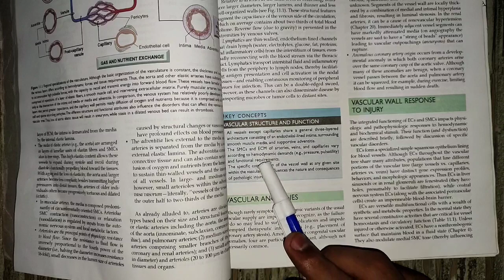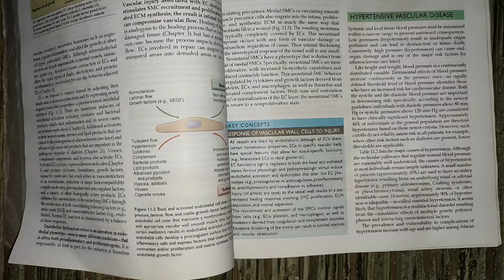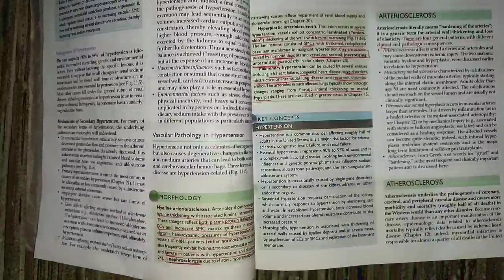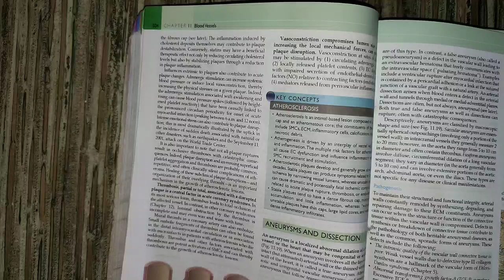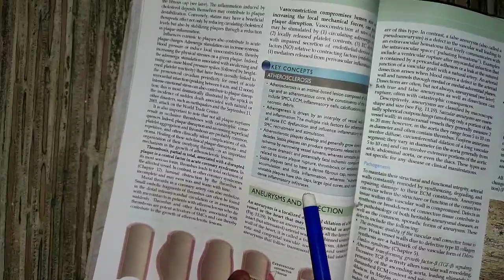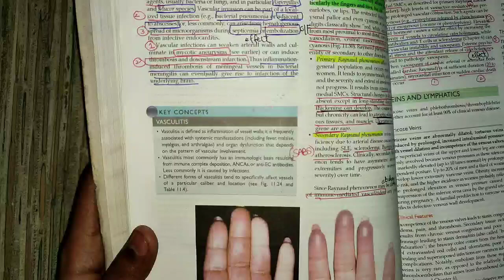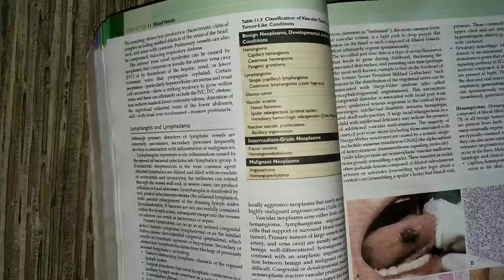blood vessel pathology summary,